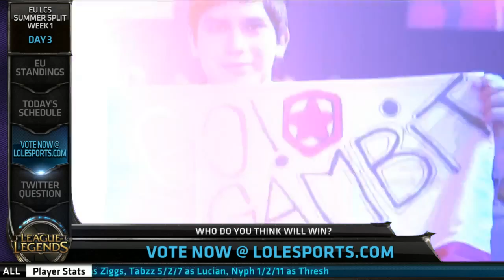♠ SEASON 4 ♠ || Recap EU LCS Summer split 2014 Week 1 Day 2 & Welcome to Day 3